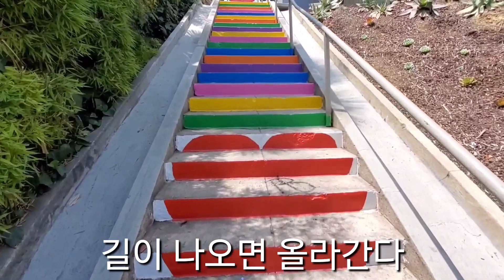꿈과 낭만이 있는 Sunset 썬셋 골목계단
선셋길의 길거리 예술